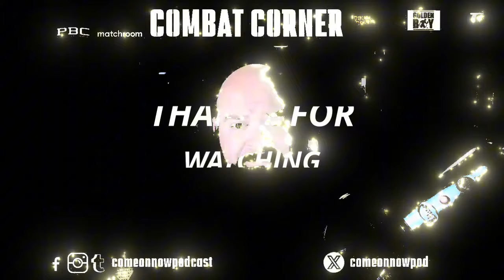RYAN REBER READY TO TAKE BOOGEYMAN ALBERTO BLAS TO DEEP WATER AT BKFC 66!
No. 1 contender Ryan Reber is coming up against the boogeyman, Alberto Blas. Blas has smoked all of his competition, but now, Reber, has his chance to end the boogeyman and take him to deep waters as he gets his chance at the Bantamweight Championship in BKFC.

Can Reber get the job done and shock the world. That's his plan as someone's 0 has got to go!

BKFC 66 is at the Hard Rock Live in Hollywood, Sept. 7.